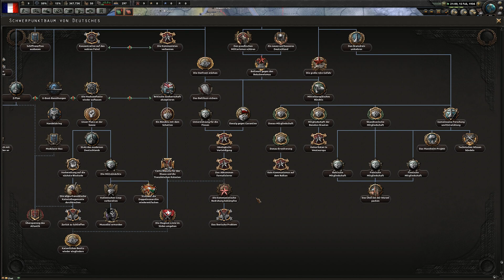Viva la FRANCE, es beginnt! #01- Hearts of Iron 4 | [Multiplayer] [Deutsch] [60fp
Man the Guns in Reinform mit ganz viel Roleplay und ganz wenig Spielmechanik Spiel. Die Nachvollziehbarkeit des politischen agierens ist wichtiger als der Forschungsbaum, historische Genauigkeit unwichtig. Bündnisse stark reglementiert und Atombomben verboten. (Sowie OP Templates oder andere die Spielmechanik ausnutzende Techniken.)

Dieses Mal dabei sind:
- Niederbayer als USA
- EPSGU als Spanien
- Smasher als Italien
- Hyperion als Sowjetunion
- Frank als China
- Dr. Mosi als deutsches Reich
- Sharky als England
- Fred als Mexico
- Andre Prime als Frankreich

Die Regeln sind:
- Keine Atombomben
- Roleplay und Politiksystem
- Die Länger zum Wohle der Bevölkerung zu spielen
- Wenn ein Spieler nicht da ist, wird dennoch weitergespielt und die KI übernimmt bis er wieder da ist.
Sonst ist dieses Mal alles erlaubt.

Mods:
No End Date
Coring Decisions

LG Andre
Livestreams jetzt auch auf Twitch:
» Amazon «
Amazon Prime Test Mitgliedschaft: